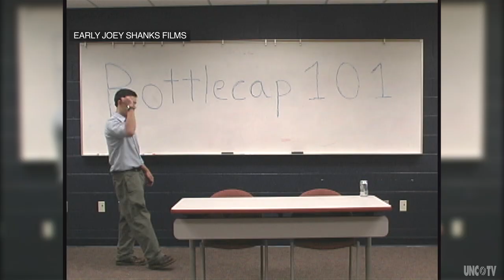DIY Special Effects with Shanks FX | UNC-TV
Meet Joey Shanks, DIY SFX guru, and host of the popular PBS Digital series Shanks FX.
Once upon a time, filmmakers needed large crews - and a lot of money - to create visual special effects.  But not anymore.  Thanks to technological advances in cameras and computer software, filmmaker Joey Shanks shows how you can achieve big-time SFX on a low budget.
To learn more about Joey Shanks’ do-it-yourself special effects, visit his website, at moviemagicnow.com

Produced for UNC-TV
Director & Editor: David Huppert
AP: Jay Cartwright
Videographers: David Huppert, Jay Cartwright
Post Production: Amy Meiggs
Footage Courtesy: Joey Shanks Productions
Music Courtesy: Big Fok